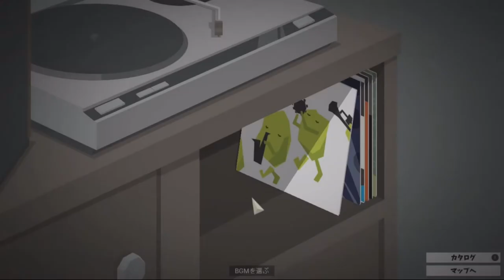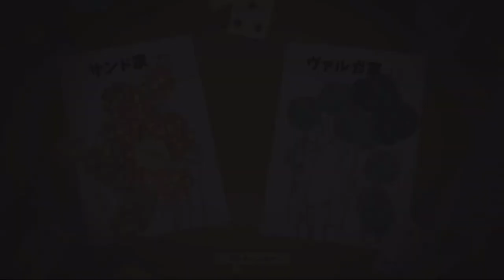[ This is The Police 日本語版 実況 ] 24日目 高齢者を一掃しろとかもはや鬼畜の所業 ★ゲーハー警察署長の珍事件簿